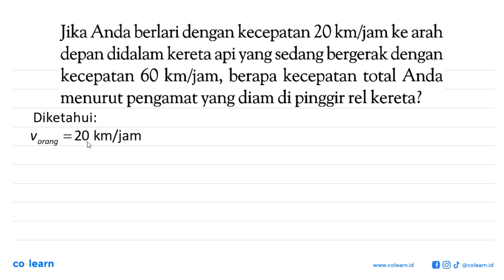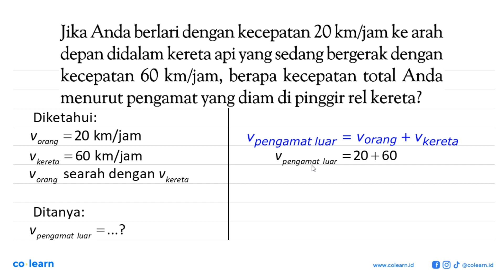Jika Anda berlari dengan kecepatan 2O km/jam ke arah depan didalam kereta apiyang sedang bergerak...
Jika Anda berlari dengan kecepatan 2O km/jam ke arah depan didalam kereta apiyang sedang bergerak dengan kecepatan 60 km/jam, berapa kecepatan total Anda menurut pengamat yang diam di pinggir rel kereta?

Topik atau Materi: Postulat Relativitas Khusus - Teori Relativitas Khusus - Relativitas - Fisika Kelas 12 SMA -

00:00 : Bedah Soal
01:00 : Konsep, rumus dan pengertian Postulat Relativitas Khusus
01:18 : Langkah penyelesaian soal
01:01 : Jawaban akhir
01:31 : Penutup